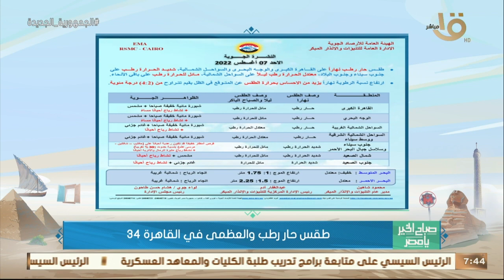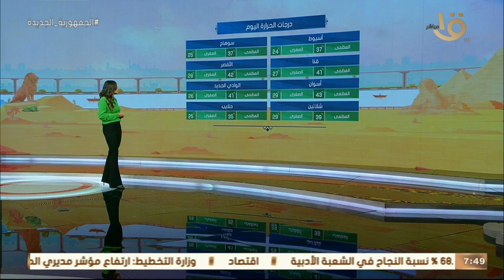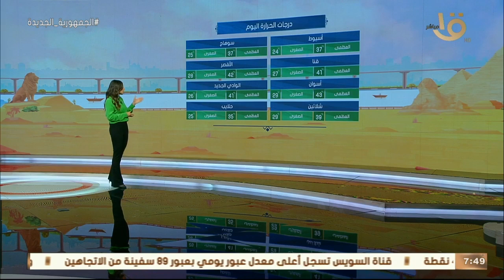الأرصاد: انخفاض درجات الحرارة.. واستمرار ارتفاع نسب الرطوبة.. وبيان بدرجات الحرارة المتوقعة اليوم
صباح الخير يا مصر | الأرصاد: انخفاض درجات الحرارة.. واستمرار ارتفاع نسب الرطوبة.. وبيان بدرجات الحرارة المتوقعة اليوم